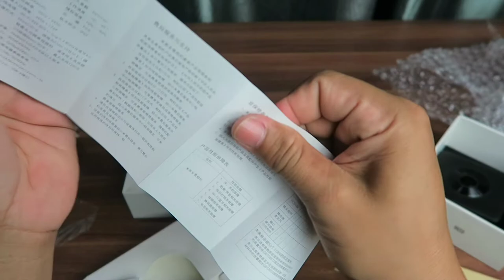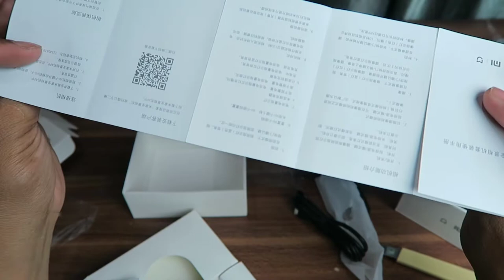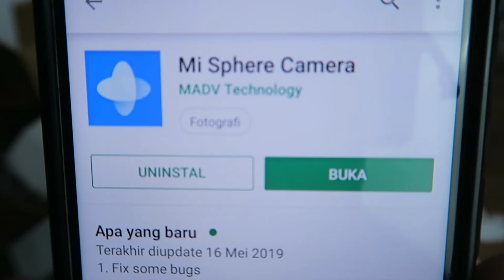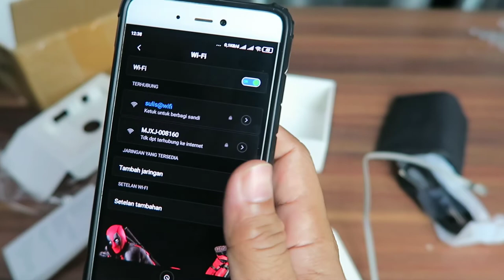Unboxing dan Review Singkat Kamera 360° Xiaomi Mijia Mi Sphere